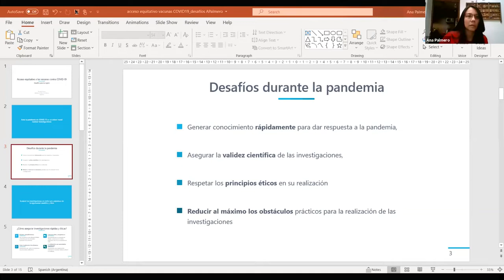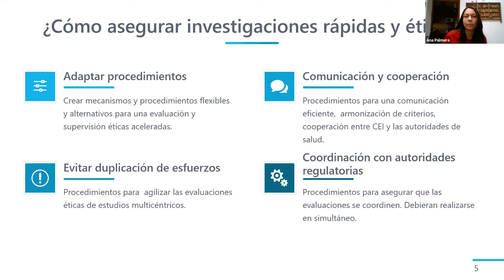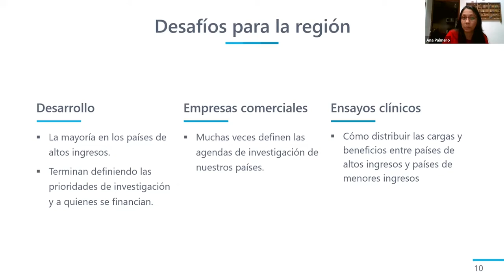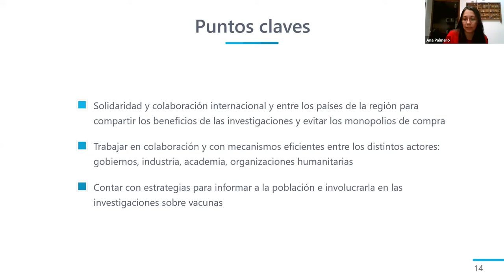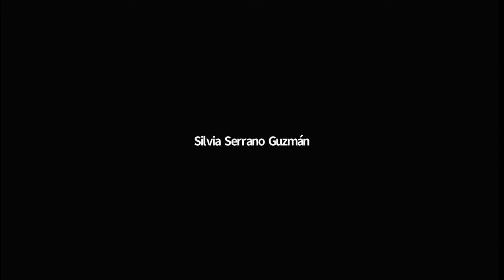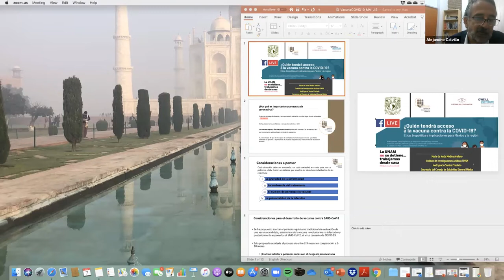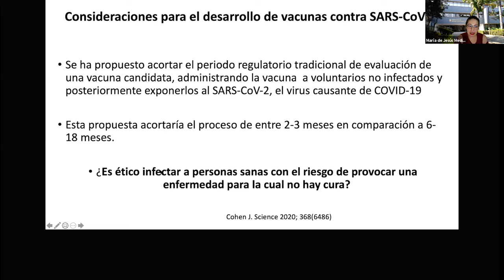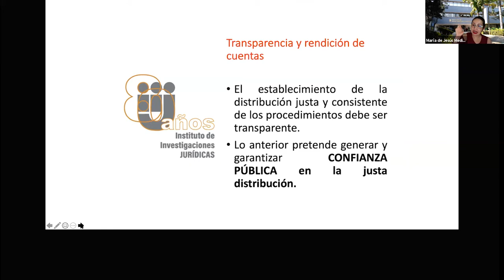Foro - ¿Quién tendrá acceso a la vacuna contra la COVID-19?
En este espacio analizamos cómo la política , la inequidad entre países y diversos conflictos entre los intereses públicos y comerciales pueden obstaculizar el acceso universal a una vacuna contra la COVID-19.
Participan:

Mta. Silvia Serrano Guzmán
Dra. Ana Palmero
Dra. María de Jesús Medina Arellano